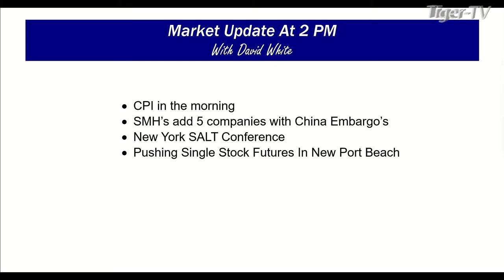September 12th, 2PM ET Market Update on TFNN - 2022